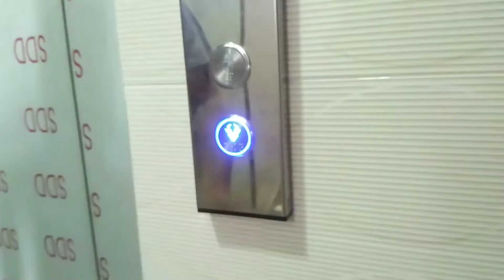কিছু কিছু ঘটনা আমাদেরকে বাকরুদ্ধ করে দেয়। পৃথিবীর জন্য কিএটা কোন অসুভ সংকেত।afsana lifestyle blog